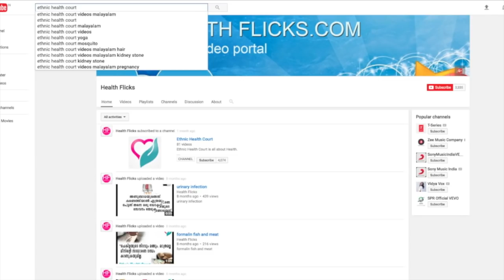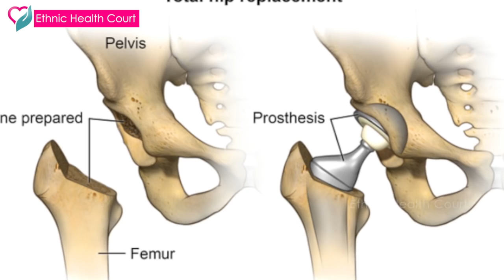How to identify Arthritis ? | നിങ്ങൾക്കുള്ള മുട്ടുവേദന ആർത്രൈറ്റിസ് ആണോ ? | Ethnic Health Court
How can you make sure the joint pain which you have is not Arthritis? It is one of the commonly speak condition and mostly painful . It is a condition that causes pain and inflammation in a joint. Arthritis affects people of all ages, including children. Here famous orthopaedic surgeon Dr. Pramod explains in detail to Ethnic Health Court. Listen carefully and pass the information to your friends too..

നിങ്ങൾക്കുള്ള മുട്ടുവേദന ആർത്രൈറ്റിസ് ആണോ എന്ന എങ്ങനെ തിരിച്ചറിയാം? അതിന് ആദ്യം എന്താണ് ആർത്രൈറ്റിസ് എന്ന് മനസിലാക്കണം ? എന്തുകൊണ്ടാണ് ഇങ്ങനെ സംഭവിക്കുന്നത് എന്നും അറിയണം . ഇവിടെ പ്രശസ്ത ഓർത്തോപീഡിക് സർജൻ ഡോകടർ പ്രമോദ് എത്നിക് ഹെൽത്ത് കോർട്ടിനോട് വിശദീകരിക്കുന്നു . ശ്രദ്ധയോടെ മനസിലേക്കു.